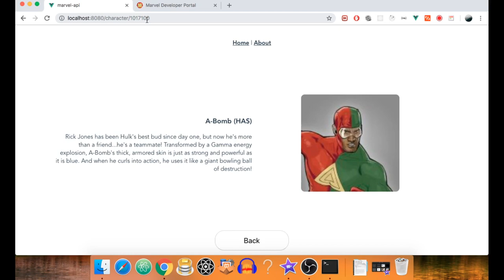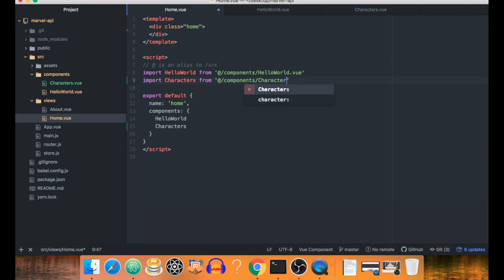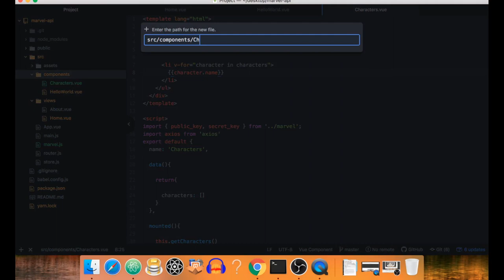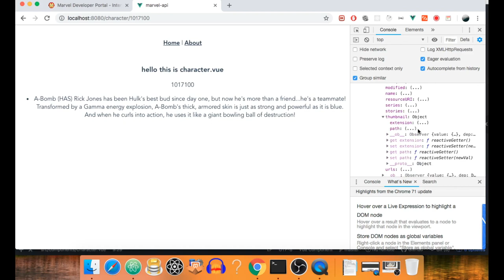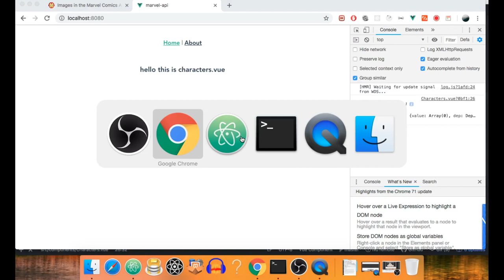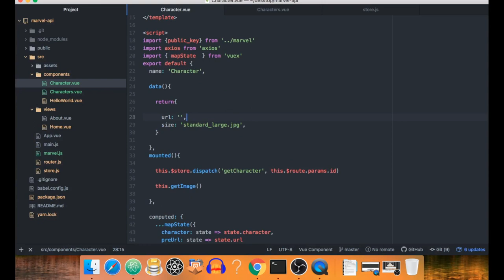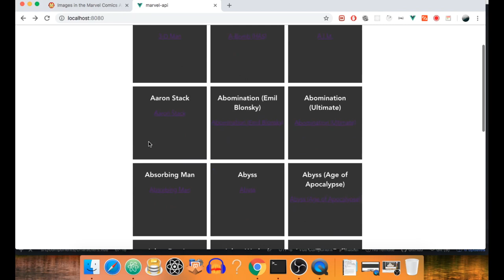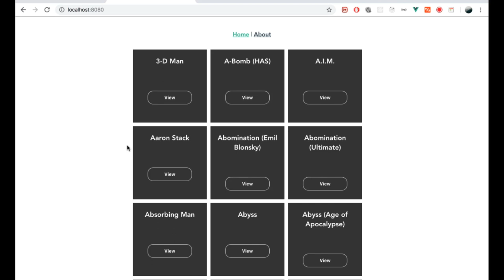Lets build: Marvel API App with VueJS and Vuex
In this tutorial, we are going to build together a Marvel Info App with the Marvel API, VueJS and Vuex.